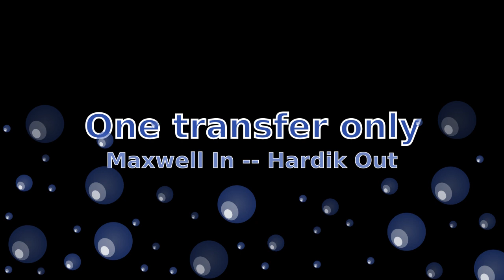My Final XI for IPL Fantasy 2020 match 2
Play Fantasy | Fantasy team | IPL Fantasy daily update
Fantasy XI for DC vs KXIP
One transfer only today.